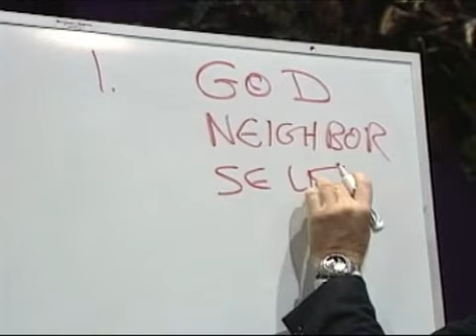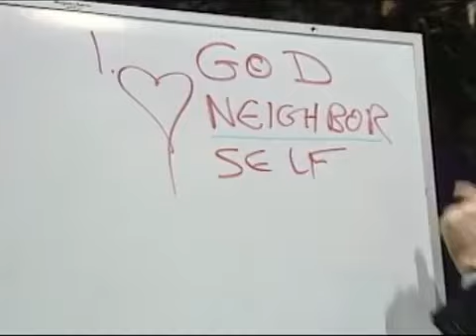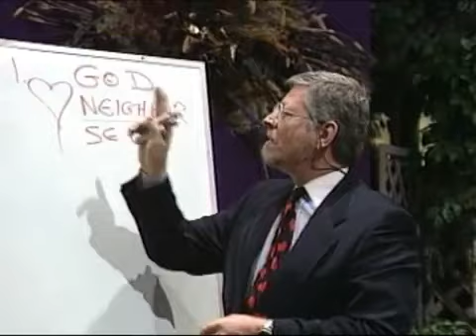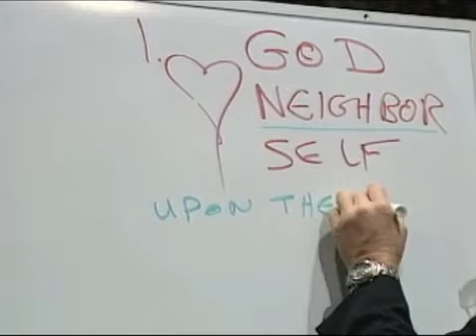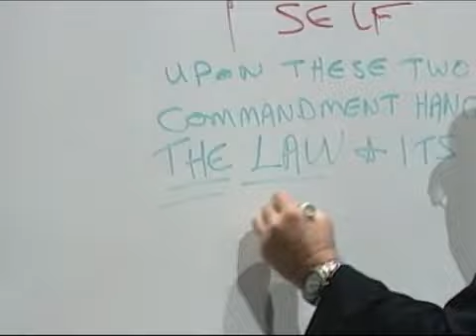Y'shua's Two Commandments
excerpted from dr. ryce's Laws of Living DVD program.